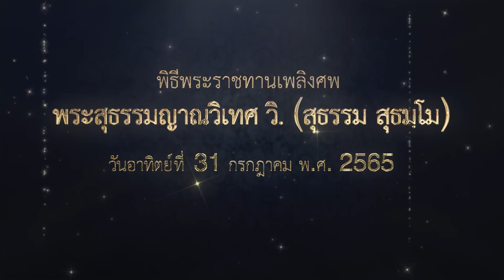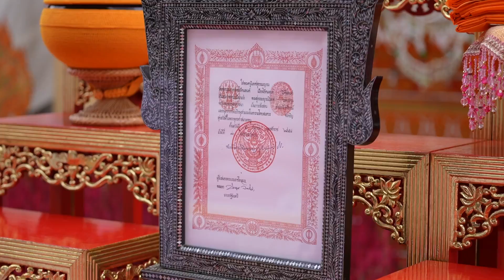พิธีทอดผ้าบังสุกุล พิธีพระราชทานเพลิงศพ พระสุธรรมญาณวิเทศ วิ.(สุธรรม สุธมฺโม)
ฌาปนสถานชั่วคราว อันประกอบด้วยเมรุลอย 9 ยอด ตั้งตระหง่านงดงาม ณ ทางเข้า 1 สภาธรรมกายสากล วัดพระธรรมกาย

เพื่อสดุดีน้อมส่งยอดขุนพลแห่งพระไตรรัตน์ พระเดชพระคุณพระสุธรรมญาณวิเทศ (สุธรรม สุธมฺโม)  พระมหาเถระผู้เปรียบดั่งเพชรน้ำเอกแห่งพระพุทธศาสนา

 โดยคณะสงฆ์ พร้อมคณะเจ้าภาพ แขกผู้มีเกียรติ ประชาชน และคณะศิษย์ทั่วโลก ได้สำรวมดวงจิตอันบริสุทธิ์ผ่องใส น้อมกราบถวายอาลัย พร้อมใจประกอบพิธีพระราชทานเพลิงศพ ร่วมส่งร่างยอดนักรบแห่งกองทัพธรรม